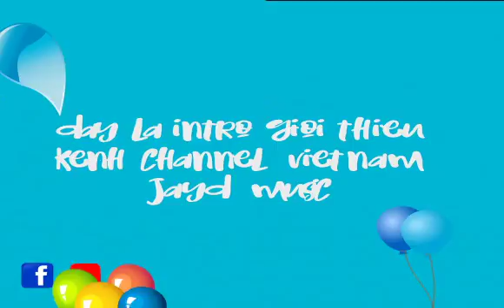INTRO GIỚI THIỆU KÊNH CHANNEL JAYD MUSIC OUT NOW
Channel việt nam
Cám ơn mọi người đã xem và ủng hộ kênh channel này ^^